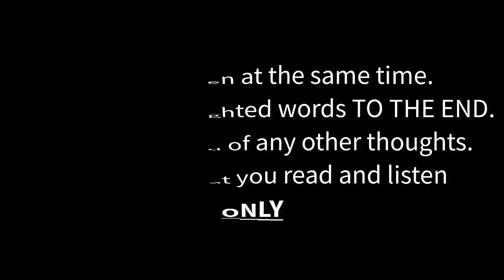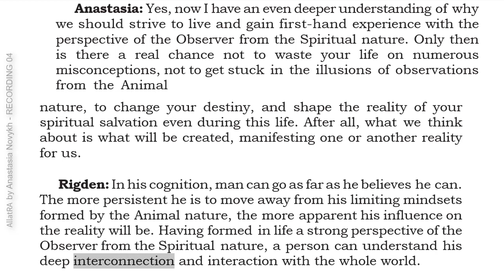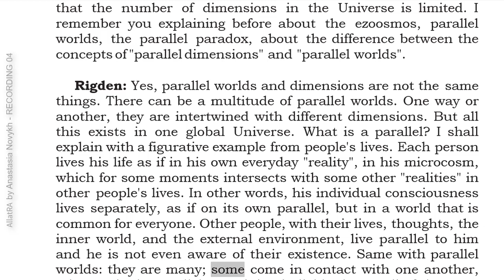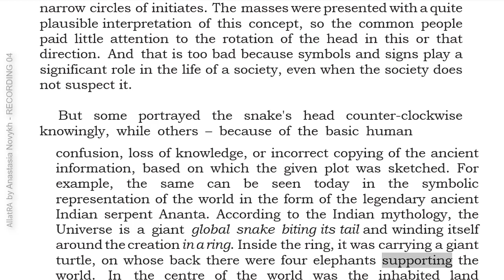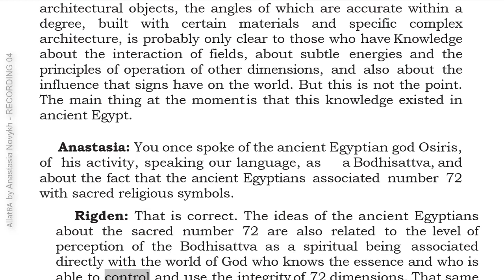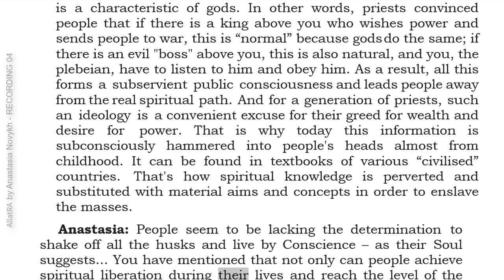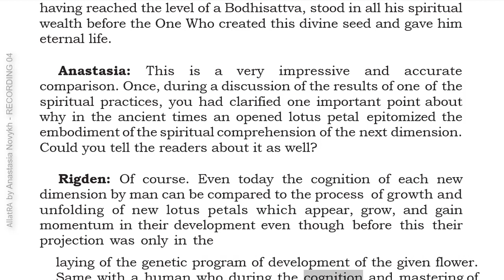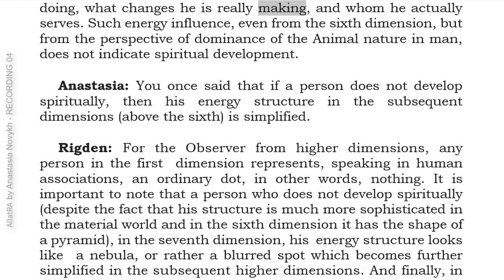9- AllatRA BOOK English - Recording 09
This is a unique book in all respects!
This is a live encyclopedia of primordial spiritual Knowledge of the world, society, and human being.
It does not just speak to everyone about the innermost. It answers the most secret, deeply personal, and disturbing questions that a person hides inside and does not reveal even to the close friends.
AllatRa book immerses one into a wonderful state of versatile knowledge of the Truth; it quenches the thirst for the search of the meaning of life from the eternal, vivifying Source. The book gives main keys to the understanding of the processes of both visible and invisible worlds. It is a foundation of primordial Knowledge for the spiritual awakening and radical transformation of a Person and the society as a whole.